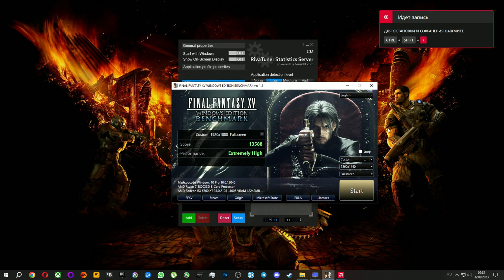Final Fantasy XV Windows Edition 2k,1440p benchmark r7 5800X3D,RX 6700 XT